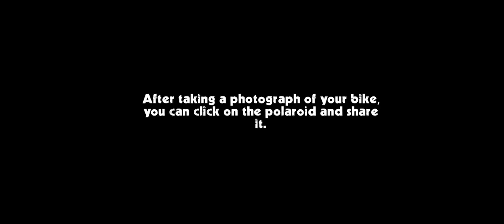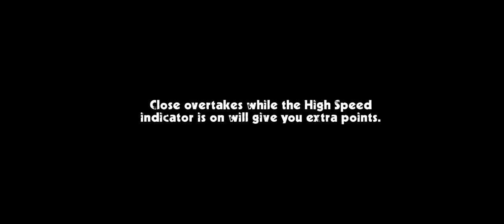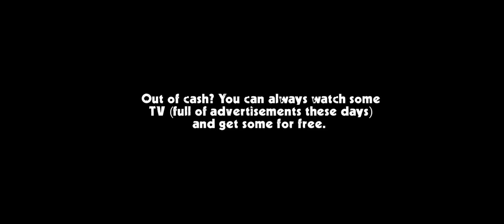Mr.jet fighter(playing Cafe racer with a axle lock so amazing )